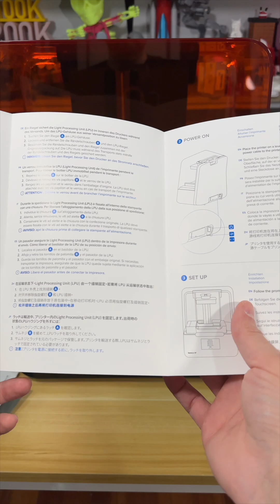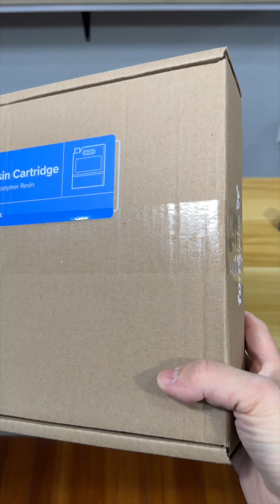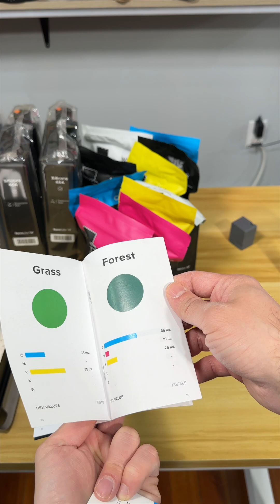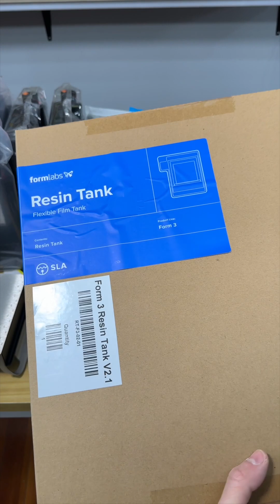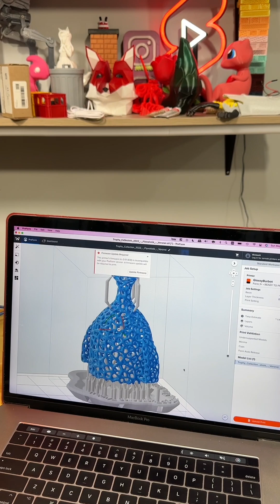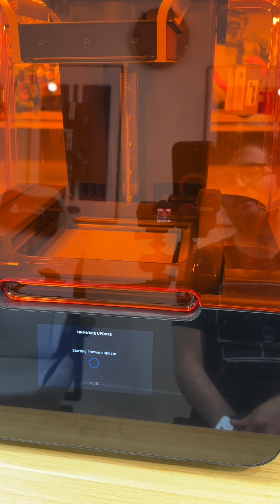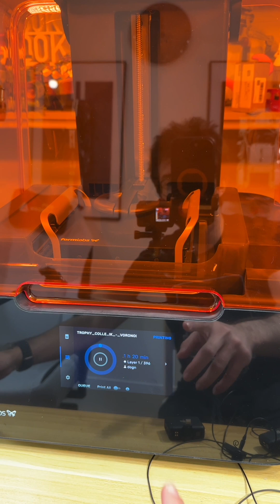Formlabs Form 3 plus unboxing and first print (vertical content)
I got my formlabs machine for a soft robotics project that is coming soon!

Meanwhile lets look at this beautiful machine and start our first print.